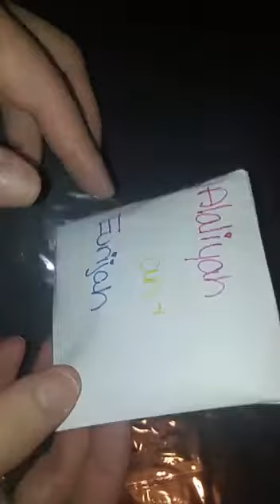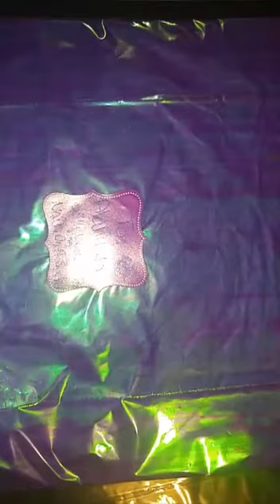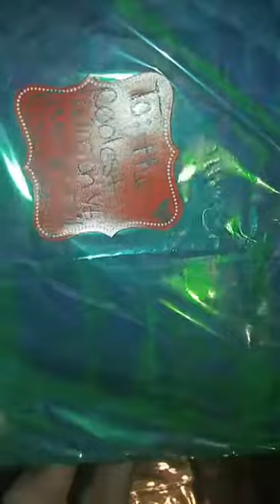#5 twins bday surprise GSR from none other than my Bestest "nailsonaBudget"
Hello lovelys this is swap reveal from my Bestest aka Nails on a budget thank u so much for joining this group swap means so much & omg what u sent my kids they loved everything thank u thank you so very much u made there night seriously!!